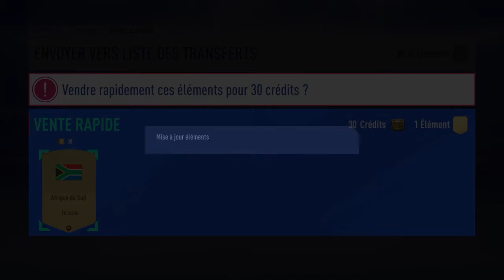FIFA 19 / PACK OPENING JUMBO PREMIUM OR !!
Salut les Pepou !! Ont ce retrouvent pour une vidéo sur FIFA 19 pour une video PACK OPENING JUMBO PREMIUM OR !